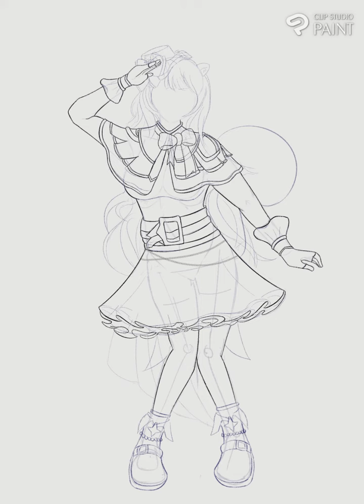DoKumaLive short shorts shortsvideo timelapse speedpaint irisutration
Art PFP by :@GiRAgoo_